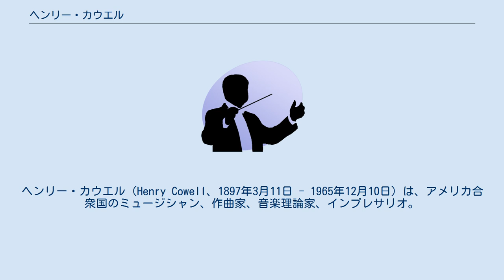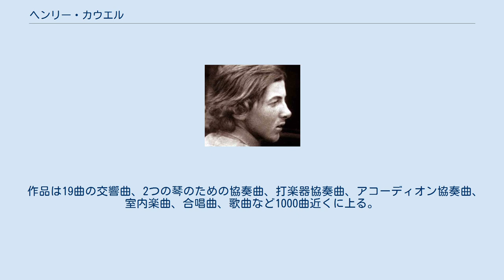ヘンリー・カウエル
ヘンリー・カウエル（Henry Cowell、1897年3月11日 - 1965年12月10日）は、アメリカ合衆国のミュージシャン、作曲家、音楽理論家、インプレサリオ。
 カリフォルニア州メンローパーク出身。
幼時より非西洋音楽に親しむ。
1914年よりカリフォルニア大学でチャールズ・シーガーに作曲を学ぶ。
1931年よりベルリンで音楽民族学をエーリヒ・フォン・ホルンボステルに学び、テヘランやチェンナイなどアジアへの研究旅行を行った。
後にニューヨークのコロンビア大学の教授となった。
弟子にはジョン・ケージ、ルー・ハリソン、ジョージ・ガーシュウィン、唯是震一らがいる。
また「ニュー・ミュージック・エディション」の編集者兼発行人として新しいアメリカ音楽の紹介に努めた。
 初期にはトーン・クラスターの実験を行い、1931年、ロシア人レフ・テルミンと共同で「リズミコン」という楽器を製作している。
チャールズ・アイヴズ、カール・ラッグルズ、ジョン・J・ベッカー、ウォリングフォード・リーガーとともにアヴァンギャルドなグループと位置づけられ、アメリカ5人組と呼ばれた。
 作品は19曲の交響曲、2つの琴のための協奏曲、打楽器協奏曲、アコーディオン協奏曲、室内楽曲、合唱曲、歌曲など1000曲近くに上る。
そのかたわら「新しい音楽の源泉」などの著作も残し、後進に大きな影響を与えた。